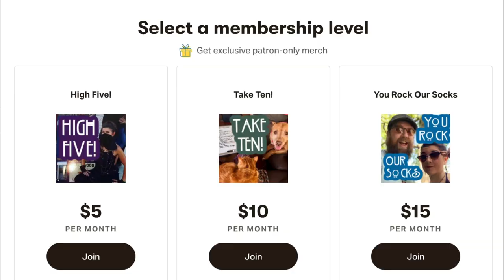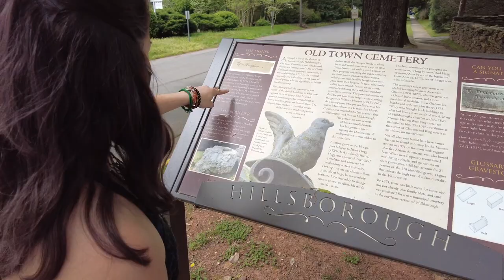Occaneechi Spirits of Hillsborough NC - Rebekah The Ghost Guide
While out looking for ghosts in Hillsborough, NC, Rebekah The Ghost Guide has a surprising encounter while exploring an Occaneechi village reconstruction.

* All episodes are currently fully funded by myself. Each episode takes 10+ hours to create (not including travel and filming time). All contributions made allow me to focus a little more on this and a little less on figuring out how to pay my bills now that all my gigs have dried up due to Corona Virus restrictions :(

Hosted, Written, Edited & Hosted by Rebekah Carmichael
Addition Filming Assistance: J Robert Raines